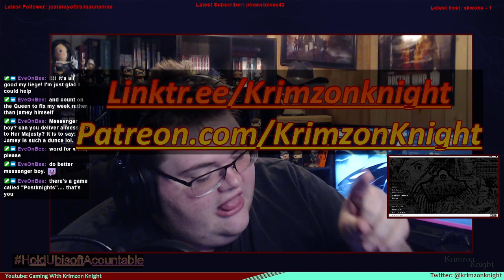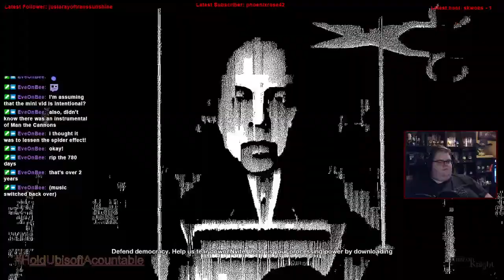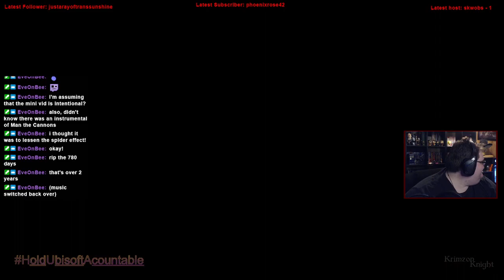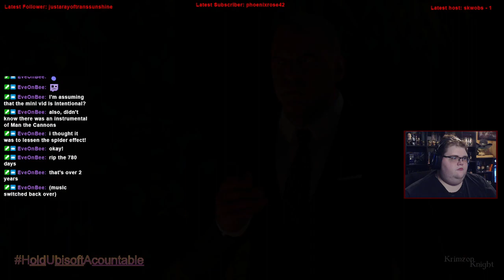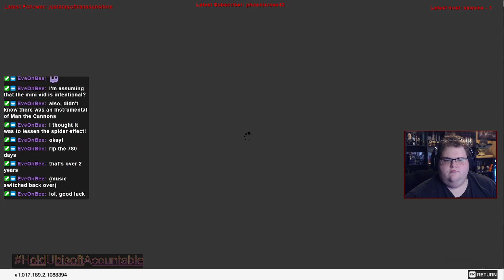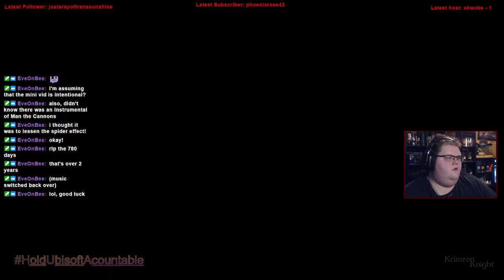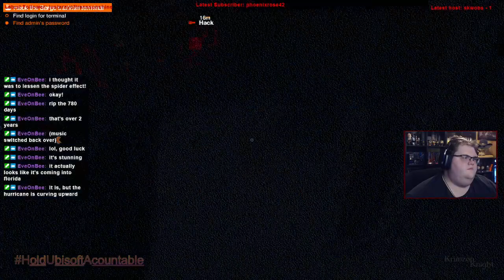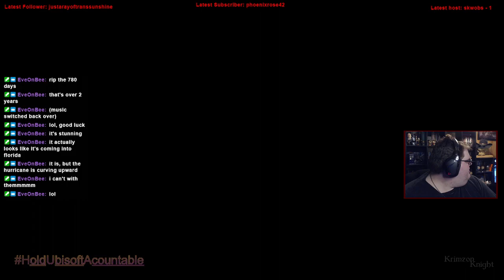Krimzon Plays | Watch_Dogs 2: Episode 12 – Daves and Goliaths